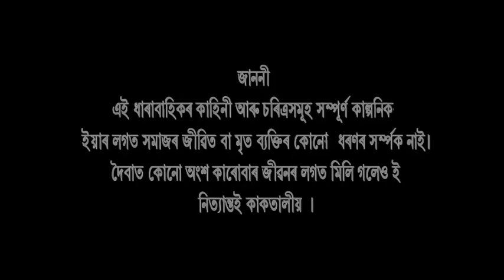OI KHAPLA EPISODE 208